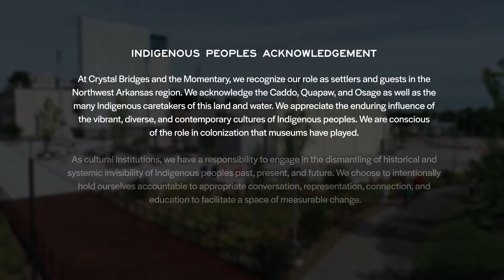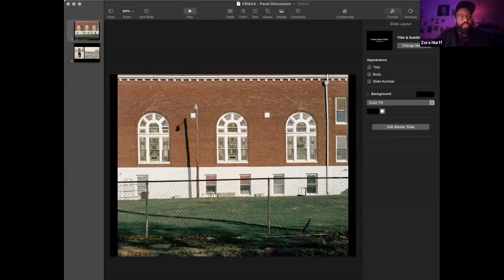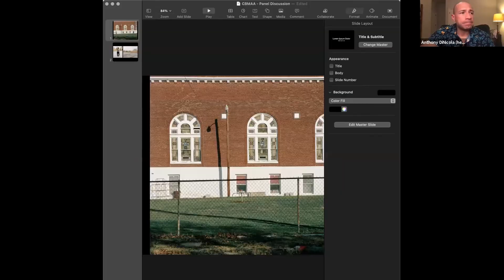In Real Time | Community Circle: Where do we go from here? Why education matters.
Crystal Bridges and the Momentary are committed to addressing the urgent issues of our time. As we look for a path forward, we want to provide a space for civil discourse, offer historical perspectives, lift up marginalized voices, and carry forth the work of promoting equality.

“In Real Time” is a series of live, virtual programs formed in response to current events affecting our community at large.

On February 22, 2021, this community circle featured local leaders reflecting on the question “Where do we go from here?” after the Capitol Hill insurrection led by hate groups on January 6, 2021. The group discusses how they’ve seen our region impacted and why education matters in informing and empowering people while also preventing dangerous ideologies in Northwest Arkansas. How can art in the community play a role in education and truth telling? How can access to education lead to dismantling racism, white supremacy, and power inequities locally and at the state level?

This community circle features: artist and educator Zora J Murff, Northwest Arkansas NAACP President/Archer Learning Center principal Dr. Coby Davis, and Diana Dominguez, Community Liaison for the Fayetteville Public Library, and facilitator Anthony DiNicola, Inclusion Liaison, University of Arkansas’s Chancellor Office on Diversity and Inclusion matters.

ABOUT DR. COBY DAVIS
Dr. Coby Davis serves as the President of the Northwest Arkansas NAACP chapter.  He has spent eight years in the Springdale School District, including three as a math teacher at Sonora Middle School before becoming an instructional facilitator for a year, then assistant principal and now principal at the Archer Learning Center. Davis is a graduate of Freed-Hardeman University. He earned his master’s degree from Tennessee State and his doctorate from Trevecca Nazarene. He taught for five years in the Williamson County (Tennessee) school system before teaching for nine years in the education department at Lipscomb University in Nashville, Tennessee.

ABOUT DIANA DOMINGUEZ
Diana Dominguez (She/Her/Ella) is the Multicultural Community Liaison under the department of Community Engagement at the Fayetteville Public Library. Outside of the library, her community involvement extends to immigrant advocacy and workers’ rights. She earned a bachelor’s degree in Secondary English Education at Missouri State University.

ABOUT ZORA J MURFF
Zora J Murff is an Assistant Professor of Art at the University of Arkansas. He received his MFA from the University of Nebraska—Lincoln and holds a BS in Psychology from Iowa State University. Merging his educational experiences, Murff uses his practice to highlight intersections between various social systems and art. He has published books with Aint-Bad Editions (PULLED FROM PUBLISHER) and Kris Graves Projects. His most recent monograph, At No Point In Between (Dais Books), was selected as the winner of the Independently Published category of the Lucie Foundation Photo Book Awards. Murff is also a Co-Curator of Strange Fire Collective, a group of interdisciplinary artists, writers, and curators working to construct and promote an archive of artwork created by diverse makers.

ABOUT ANTHONY DINICOLA
Anthony DiNicola is an experienced diversity and inclusion educator who currently serves at the University of Arkansas inclusion liaison for the Chancellor’s Office on matters of diversity and inclusion. DiNicola has served as the senior educator and marketing coordinator at Catharsis Productions since 2012, where he led comprehensive trainings in corporate, military and university settings, including trainings on protected class bias, cultivating inclusive workplaces and other diversity and inclusion topics. Additionally, he delivered sexual assault prevention programming to students at universities such as Massachusetts Institute of Technology, Texas A&M and Tulane University. DiNicola earned a bachelor’s degree from Bowdoin College in Maine.